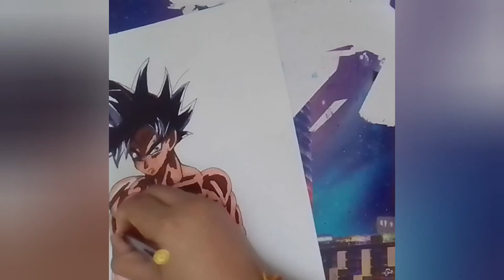Drawing Goku UI sign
hello all!!! today I have drawn Goku UI Sign and it was requested by 'Danny Arts' I am sorry I wrote 'just Daniel SSW' instead of 'Danny Arts'

Provided by NoCopyrightMusic

. peace.